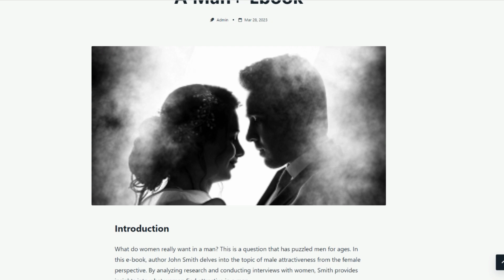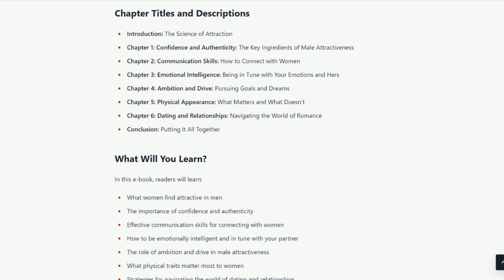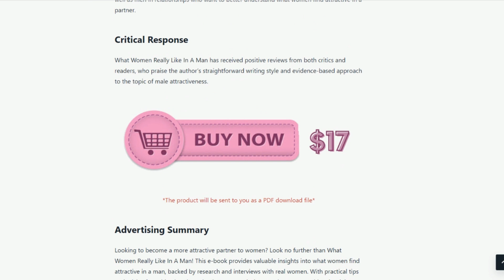🔴Unlock the Secrets: What Women Really Like In A Man+ Ebook Revealed! ⚠️ Important Alerts⚠️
Unlock the secrets of what women really like in a man with this revealing ebook! Discover the hidden desires and attraction triggers that can make you irresistible to women. In this comprehensive guide, you'll learn proven techniques and strategies to enhance your dating life and relationships. Don't miss out on this invaluable knowledge! Get your copy of the What Women Really Like In A Man+ Ebook now and take your dating game to the next level!